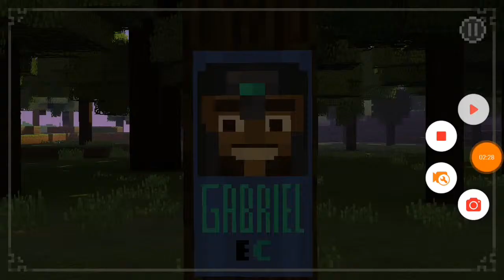Minecraft - 63.Bölüm ( Story Mode #1 )